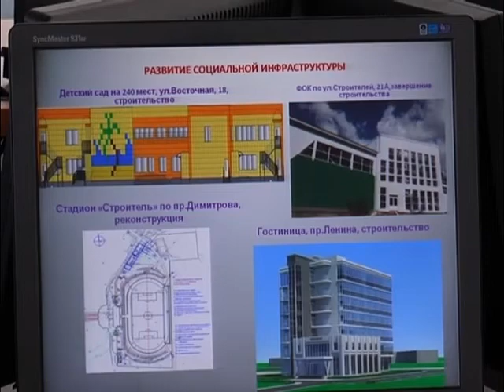Развитие Димитровграда под пристальным взглядом законодателей